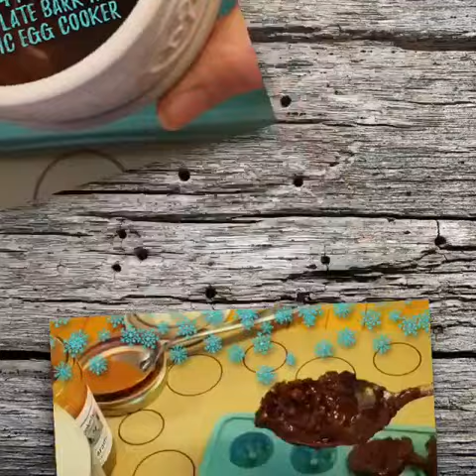Caramel Pecan Chocolates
Made using the Ceramic Egg Cooker and chocolate molds!